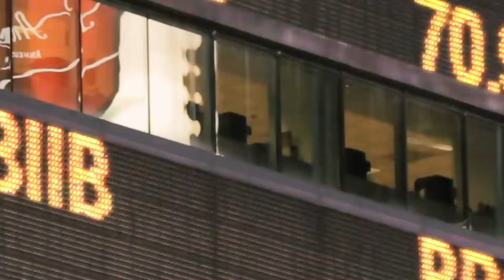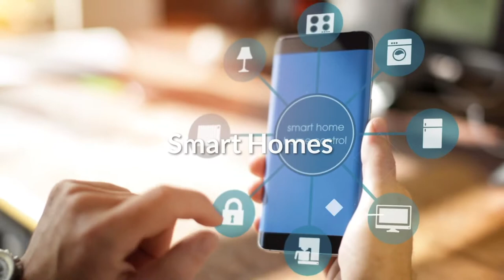What is Fantom? FTM | Cryptoclips Trailer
Fantom is a distributed ledger technology stack. At its foundation, it is a DAG-based distributed ledger incorporating new methods of scalability, combined with a high-performance virtual machine and safe, secure smart contract execution.

Bitcoin: 14C7VT7JyCvEsDiC4sb9SwtX2dWrzVF5CG
Ethereum: 0x43888Fefbb1b55Ea615943df8a4e1EFF4a7d4A79
Dash: Xw9GkCDzzpK7JfTpwHuhjfE3Wox9SJCp13
Litecoin: LMi8zvAL71oN8pH5fjgBQDV4vz2XFje4zb